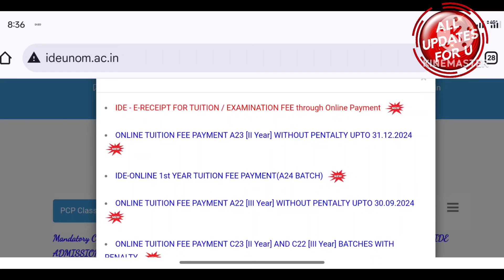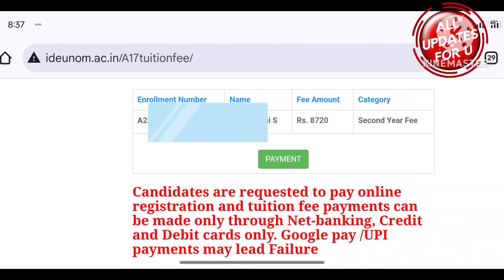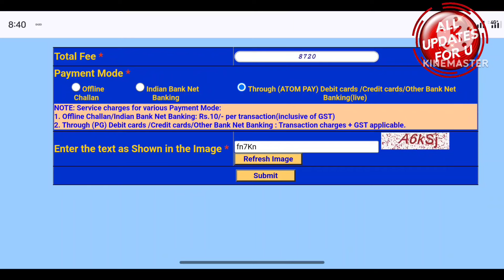Madras University IDE A23 Batch Tution Fees Latest Updates 👍